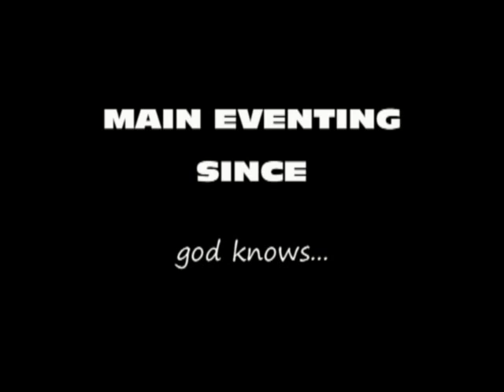TNA Main-Eventers: We Are The Old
Big shout out to the REAL AJ Styles who RT this video on october 24th 2011. Thats one cool dude.
among others...

This video is for entertainment value only, and no one should be offended by it.
The song "We are the old" is taken from a classic Married with children episode (laugh track included).

This is one is for wrestling fans, MWC fans, or anyone else that stumbled onto this video by accident after watching a "monkey throws a ninja star and kills a baby chita" video.